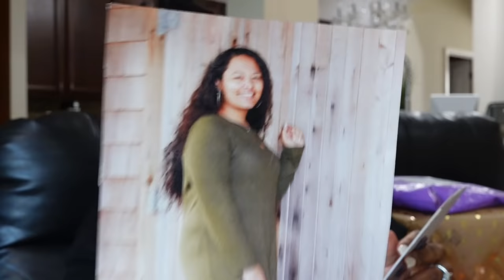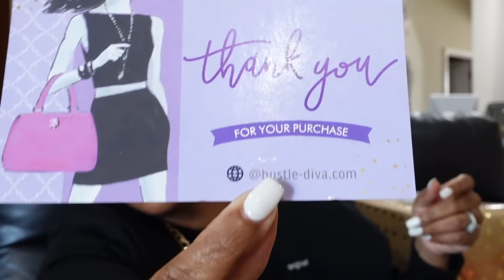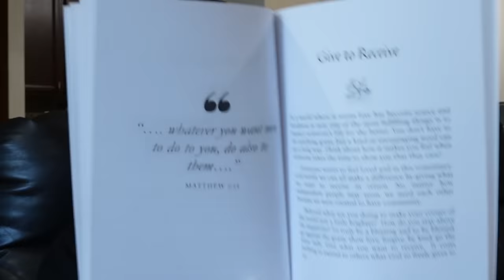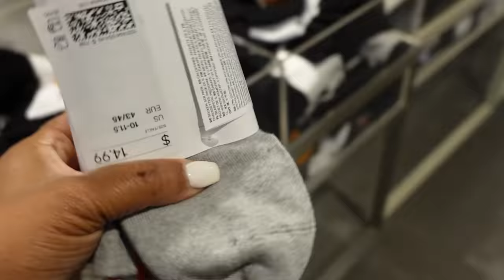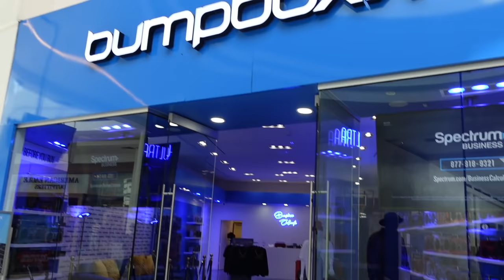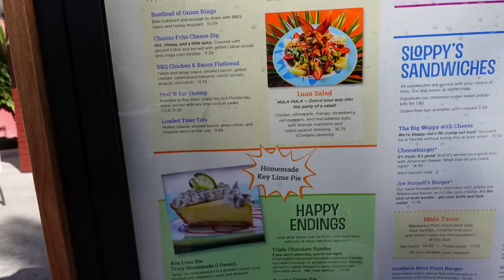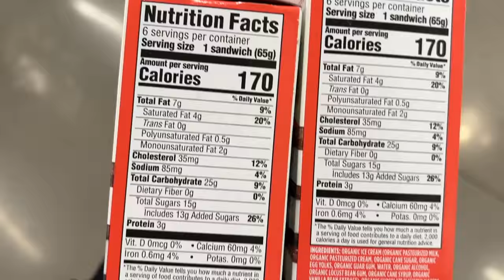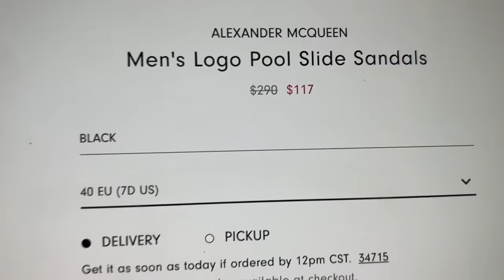Changing It Up A Bit | It's Not Giving | JaVlogs